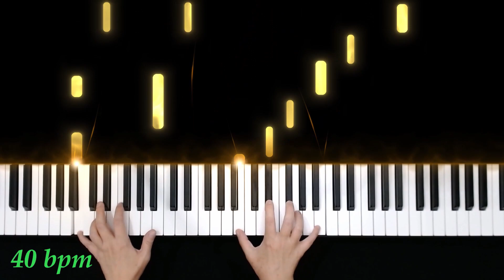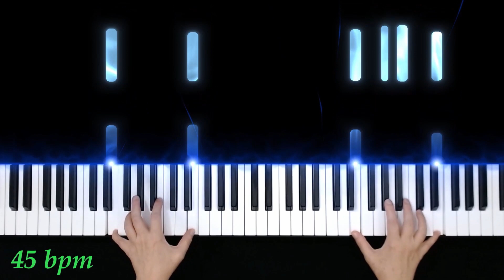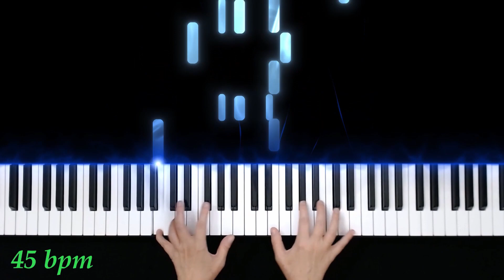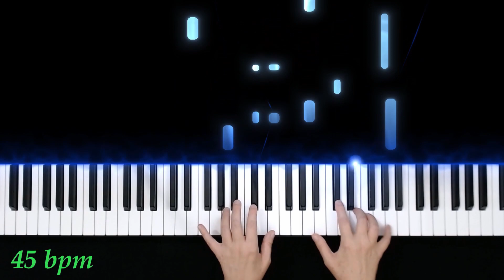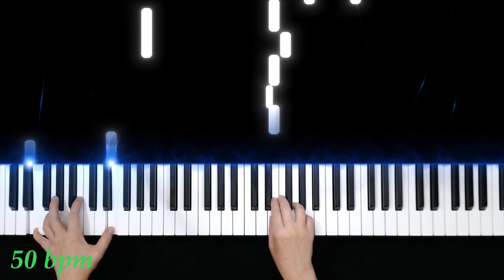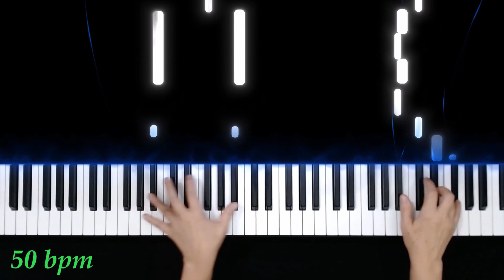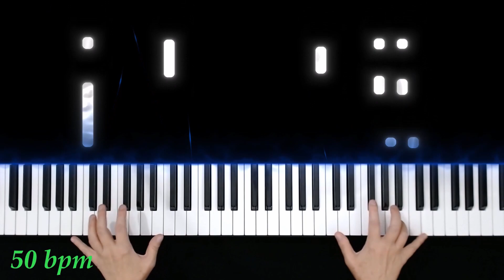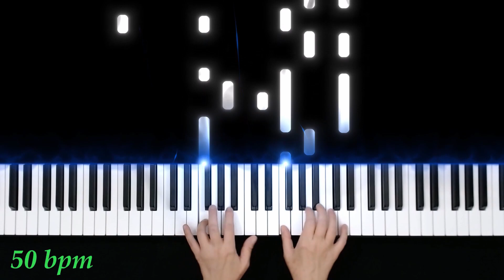Slow - Tico-tico no Fubá - 35 bpm 40 bpm 45 bpm 50 bpm / Grade 6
Tico-tico no Fubá - 35 bpm  40 bpm  45 bpm  50 bpm - Porque tocar piano é vivenciar a alegria da música brasileira. Experience the joy of the Brazilian music!

Tico-tico no Fubá - 35 bpm  00:00
Tico-tico no Fubá - 40 bpm  07:40
Tico-tico no Fubá - 45 bpm  14:22
Tico-tico no Fubá - 50 bpm  20:19

Mas por favor, tire esse bicho do celeiro
Porque ele acaba comendo o fubá inteiro
Tira esse tico de cá, de cima do meu fubá
Tem tanta coisa que ele pode pinicar
Eu já fiz tudo para ver se conseguia
Botei alpiste para ver se ele comia
Botei um gato, um espantalho e um alçapão
Mas ele acha que fubá é que é boa alimentação

O Tico-Tico tá
Tá outra vez aqui
O Tico-Tico tá comendo meu fubá
O Tico-Tico tem, tem que se alimentar
Que vá comer umas minhocas no pomar